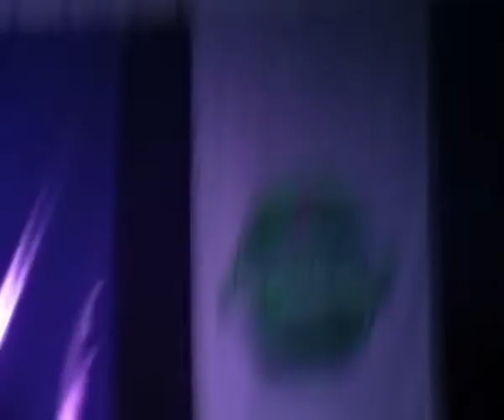RING RING 2002 - Međjunarodni festival nove muzike 2.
22. - 27. maj BRATKO BIBIC AND MADLEYS(Slovenija), HABIB KOITE & BAMADA (Mali) world music, MEZEI SZILARD TRIO (Yugoslavija/Madarska) - improvised jazz, VERSHKI DA KORESHKI (Rusija/Senegal/Indija) world music meets jazz meets new music, RAVNO NEBO (Jugoslavija) contemporary STRIXALUCO (Italija).

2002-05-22